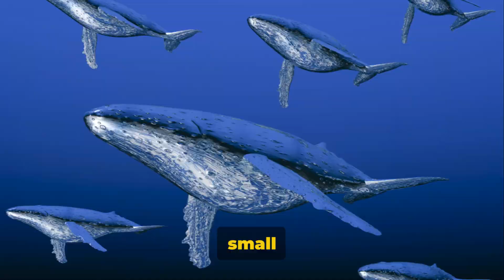Why Are Blue Whales So Gigantic?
In this video, we delve into the captivating world of blue whales, discussing their immense size, evolutionary history, and the concerning threats they currently encounter. Join us as we uncover the remarkable reasons behind these majestic creatures' colossal proportions and learn about the challenges they are up against in today's environment.

If you're curious about the secrets of the largest animal on Earth and want to gain a deeper understanding of blue whales, this video is a must-watch!